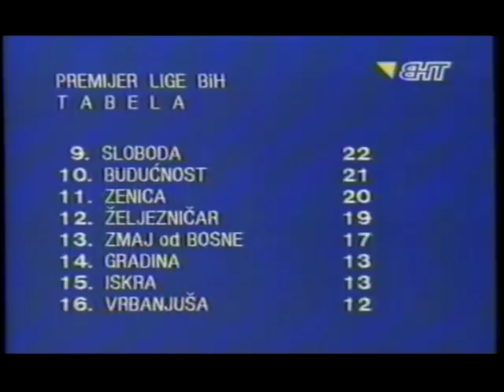Velez - Bosna 1: 0 (14. 3. 1999}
VFC THE RELIGION